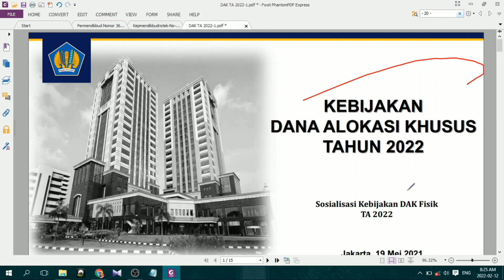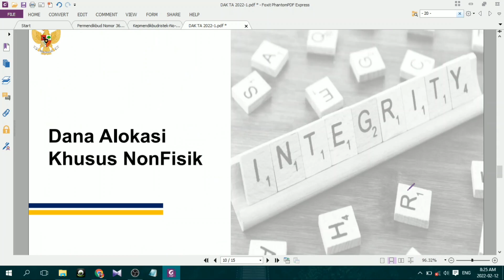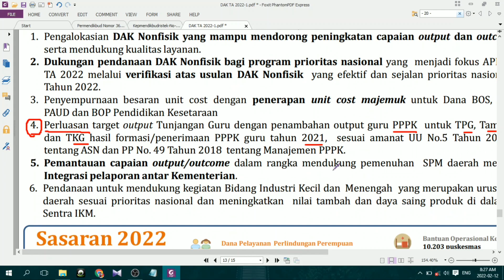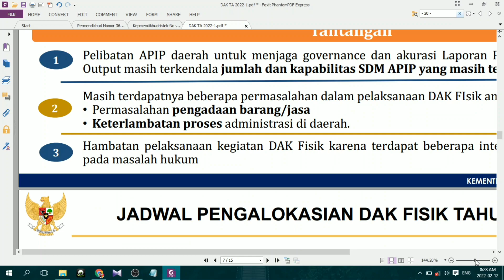RESMI ! Pemerintah Anggarkan 3 Tunjangan Baru Untuk Guru Ini || Tunjangan Guru 2022